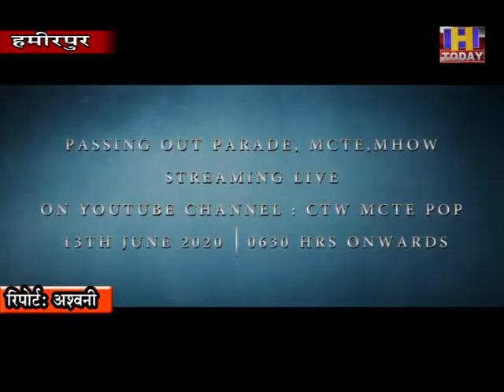15 june 15 बल्याह खुर्द के अनिमेश अग्निहोत्री बने लेफ्टिनेंट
बड़सर सब डिवीजन के समीपवर्ती गांव बल्याह खुर्द के सैन्य पृष्ठ भूमि रखने वाले सैनिक परिवार के पुत्र अनिमेश अग्निहोत्री लेफ्टिनेंट बने हैं। लेफ्टिनेंट अनिमेश परिवार की चौथी पीढ़ी के सैन्य अधिकारी बने हैं। अपनी पारिवारिक सैन्य परंपराओं का शानदार निर्वहन करते हुए लेफ्टिनेंट अनिमेश ने अपने लक्ष्य को हासिल किया है, जिसमें उसके परिवार के सैन्य परिवेश की शिक्षा-दीक्षा व कड़े अनुशासन के संस्कार मुख्य तौर पर परिलक्षित हो रहे हैं।